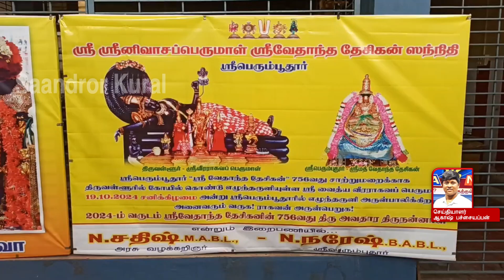ஸ்ரீ வீரராகவபெருமாள் ஸ்ரீபெரும்புதூர் வருகை…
Watch Saandror Kural  News, Tamil Nadu’s Top news channel, live! breaking news and live reports as they emerge around the world. Stay updated on the latest stories from the worlds of politics, entertainment, sports, business, social media and so much more. Saandror Kural News is your trusted source for crisp and unbiased news. Watch now!.